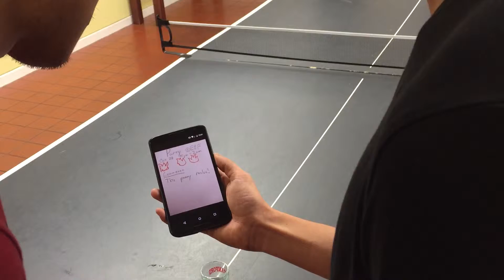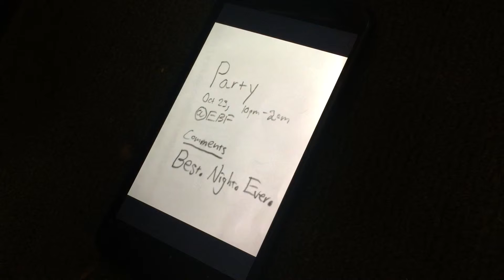Herd Concept Video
Herd concept video for CS 147.

Dartis Willis
Cristian Lara
Neven Wang-Tomic